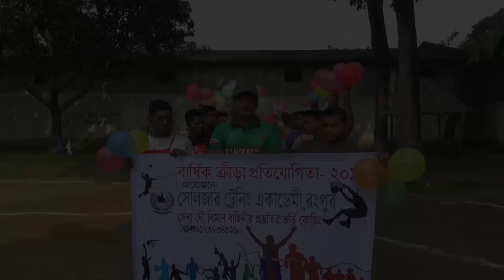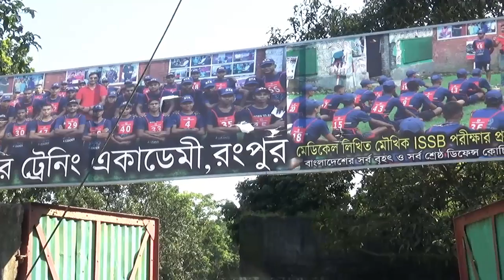আমাদের ট্রেনিং সেন্টারের ছেলেদের দৌড় প্রতিযোগিতা চলছে ! সবাই এখানে সেনাবাহিনীর চাকুরির কোচিং করচ্ছে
কোচিং_মেয়াদঃ ১৫ দিন/ ১ মাস/ ২ মাস